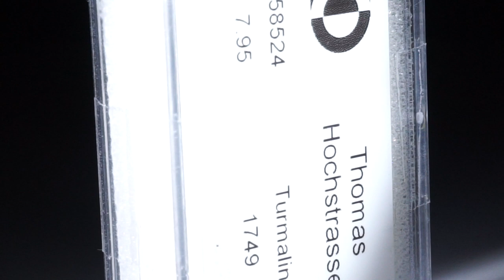Turmalin Lot 7.95ct.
Turmalin Lot 7.95ct. 11 runde Cabochon ca.5-7mm Durchmesser